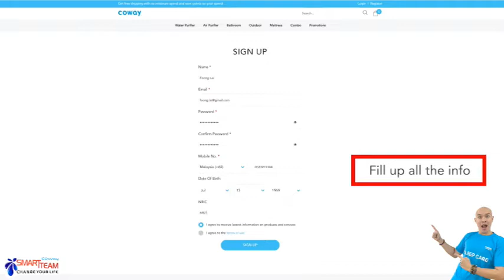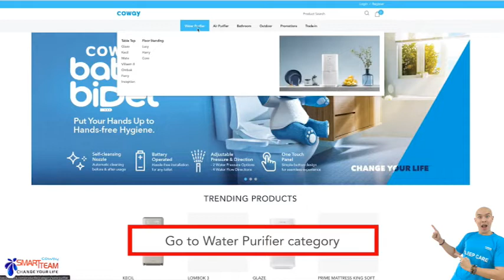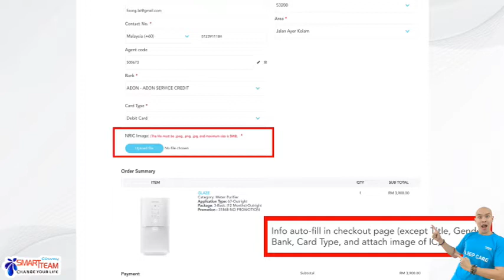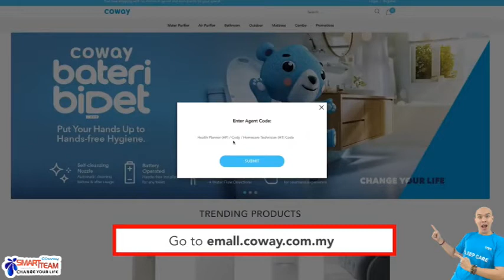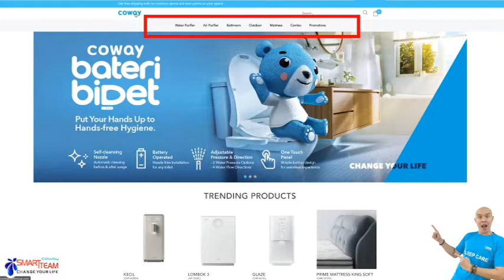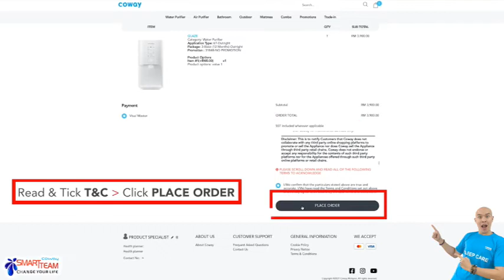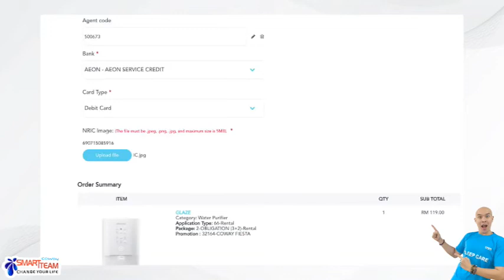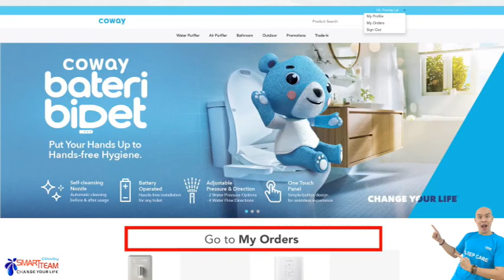How to use Coway Mall PART 3 | botak guy antony tan